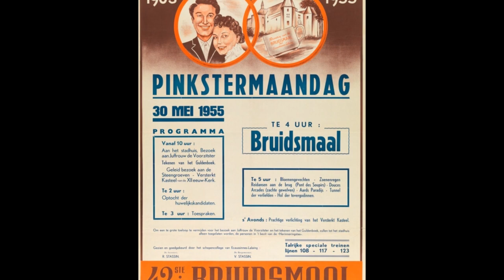Le bruidsmaal à l'affiche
Trouvée sur le site de la Bibliothèque de l’Université de Gand, cette superbe affiche datant de 1955 était destinée au nombreux public flamand qui fréquentait (et fréquente toujours) le Goûter matrimonial d’Ecaussinnes.